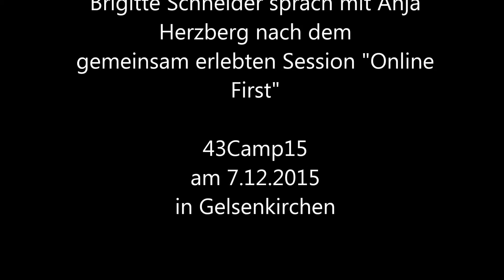Teilgebende äußern sich beim 43Camp15: Sessionvideo 4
Eines von insgesamt 5 Kurz-Videos, die ein wenig von der Atmosphäre des ersten gemeinsamen BarCamps der Stadtbibliothek Gelsenkirchen und der VHS Gelsenkirchen wiedergeben.
Das 43Camp15 hat am 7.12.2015 in Gelsenkirchen stattgefunden.
Videoproduktion: Karlheinz Pape